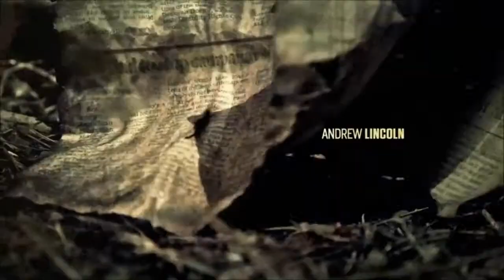The Walking Dead - Spec Sound Design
Sound Design, Mixing: Jason Sotomayor